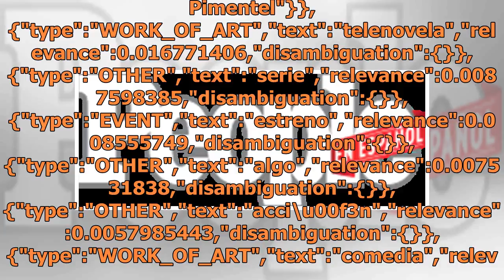Así se vivió el estreno de La bella y las bestias en las redes sociales: "Por fin algo interesante"